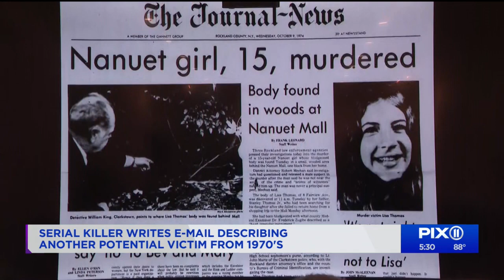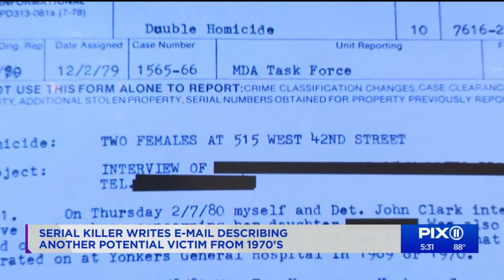Serial killer emails about New York mall case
Even though Richard Cottingham went to prison for life in 1980, it hasn't stopped him from keeping up with technology. Earlier this year, he emailed forensic historian Peter Vronsky about a cold case from the 1970s near a mall in Rockland County.